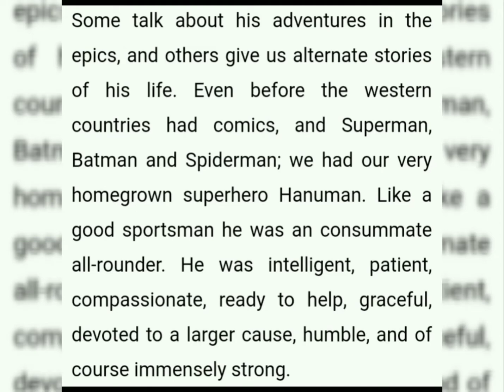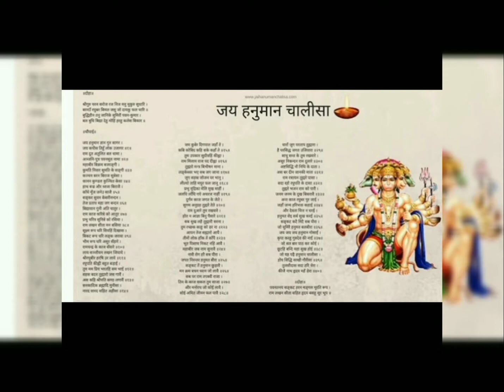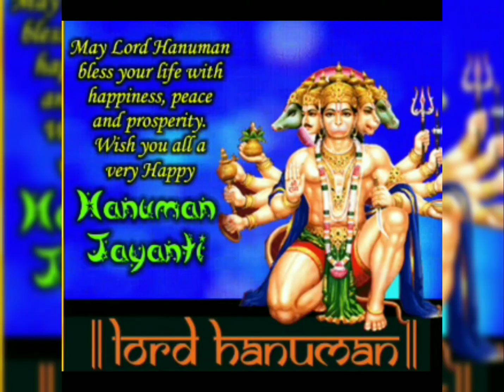aap Sabko Hanuman Jayanti ki hardik shubhkamnaen